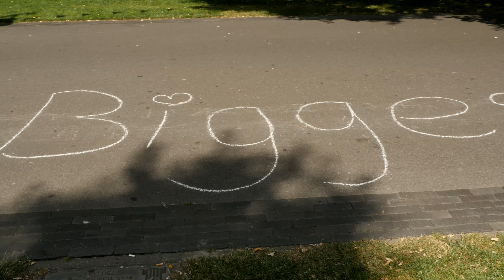Biggest Facebook-picknick in park Valkenberg Breda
Op 24 juni 2014 organiseerden zes studenten van de NHTV in Breda een picknick in het park Valkenberg. Op Facebook hadden zich zo'n 600 mensen aangemeld om te komen picknicken. Uiteindelijk kwamen er ongeveer 50 studenten naar het park en hoewel het geen mega maar een mini picknick werd was het toch nog een leuke bijeenkomst in het park.